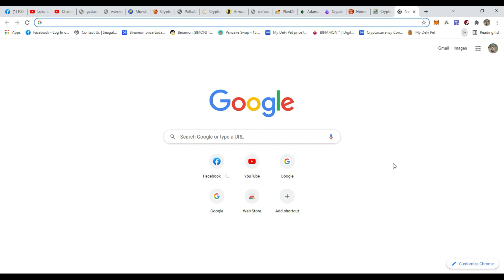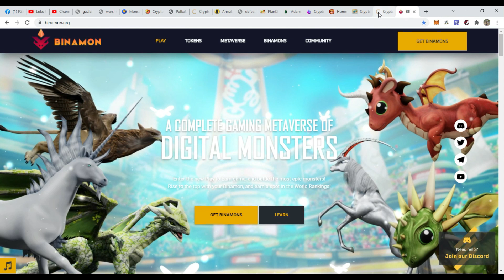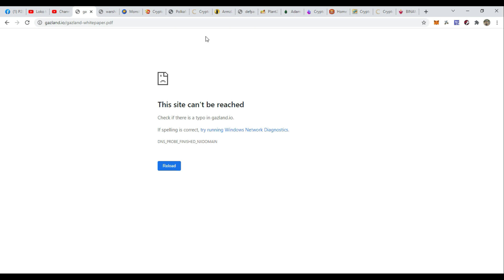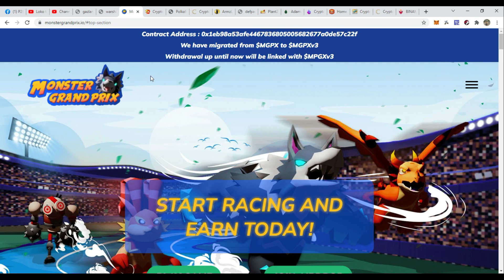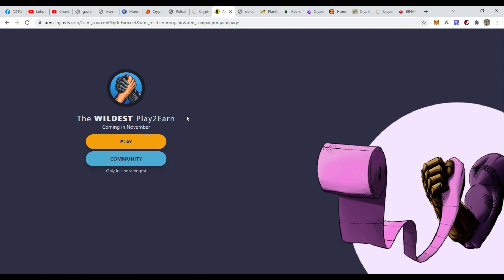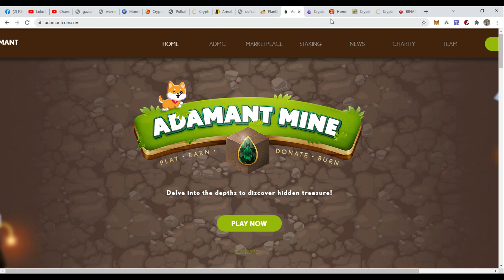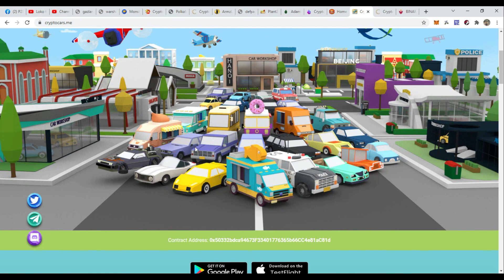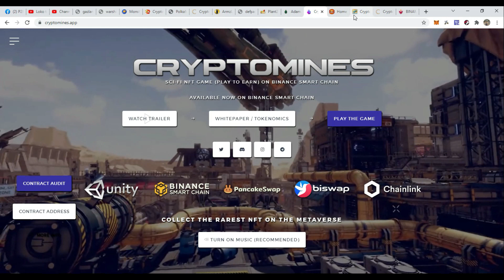RUGPULL SCAM SLOW RUGPULL UBOS REWARDS NA HACK YOU NAME IT.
ayun isang OPINION VLOG KO LANG ITO walang paninira hango lang ito sa mga nakikita ko and nababasa ko sa mga groups and ito din ay aking na experience kayo na lang humusga sa vids ko na ito. medjo ayawk  ko sana gawin to kaso nga eh parang alam mo un need malaman ng mga tao ang nangyayari hahaha